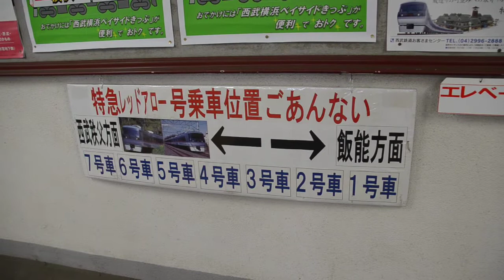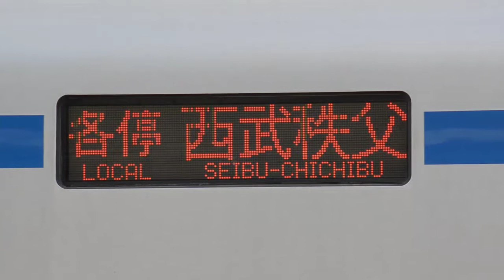西武巾着田臨① 高麗駅 特急臨時停車と臨時電車